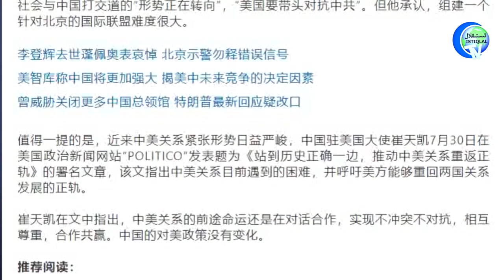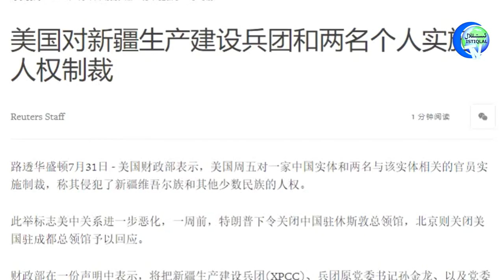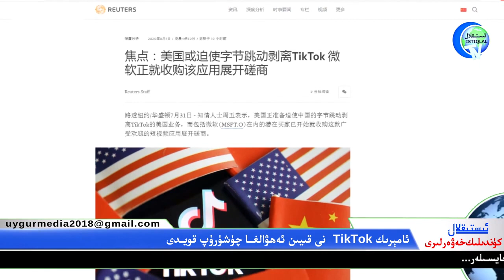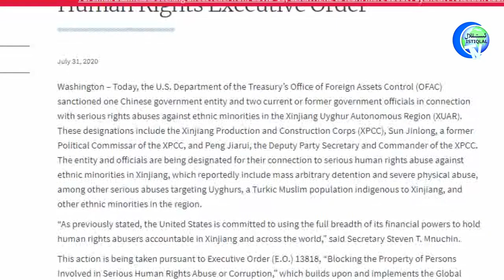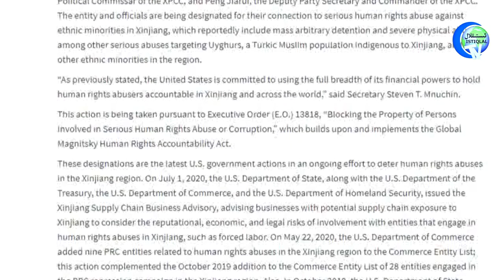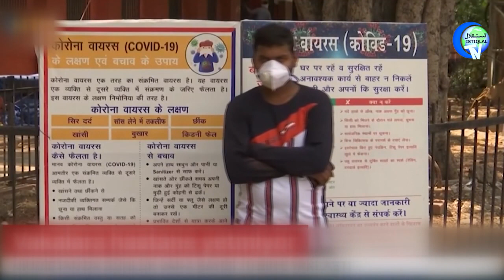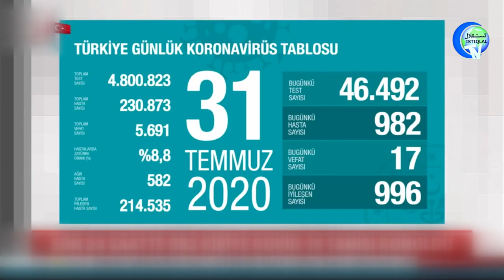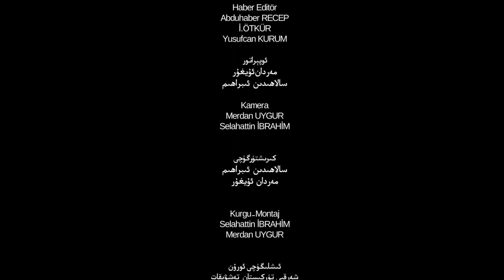ئىستىقلال كۈندىلىك خەۋەرلىرى 2020-08-01، دىۋىزىيە ۋە ئىككى خىتاي ئەمەلدار قارا تىزىملىككە كىرگۈزۈلدى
Istiqlaltv kundilik xewerliri 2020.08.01 / Diwiziye we ikki xitay emeldar qara tizimlikke kirgüzüldi